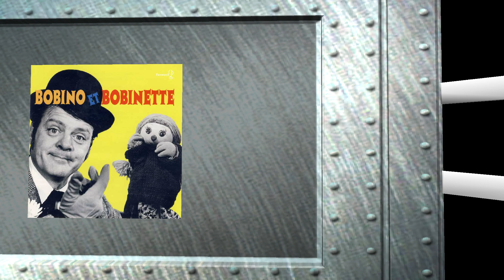Bobino et Bobinette - Le vendeur d'aspirateurs (Michel Cailloux) Bobino et Bobinette à l'auberge '68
Bobino et Bobinette
Le vendeur d'aspirateurs
Michel Cailloux
album :  Bobino et Bobinette à l'auberge
vol. 3
1968